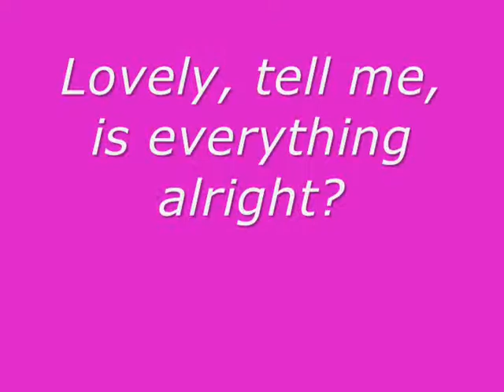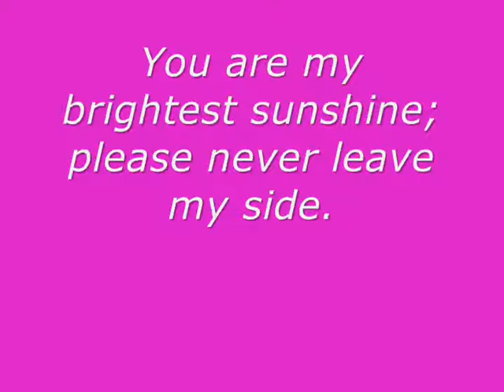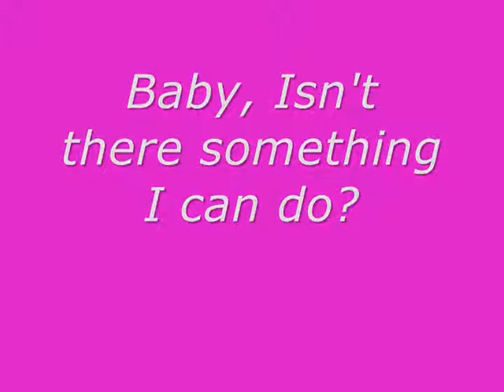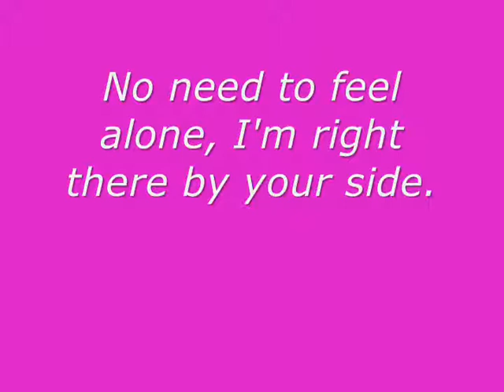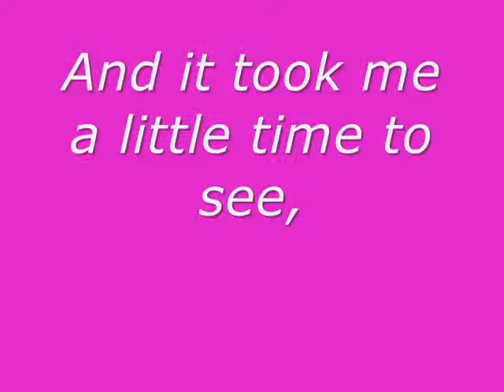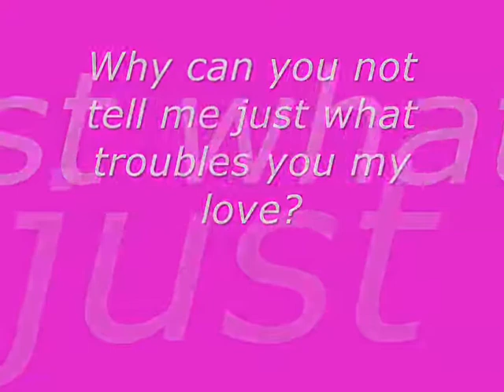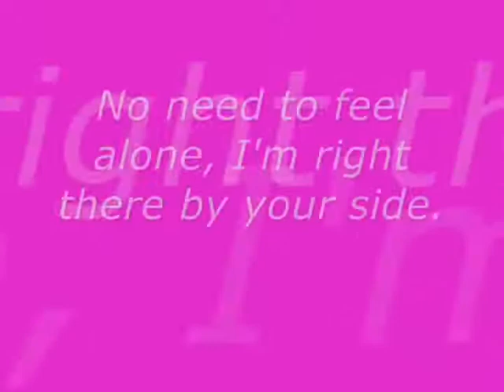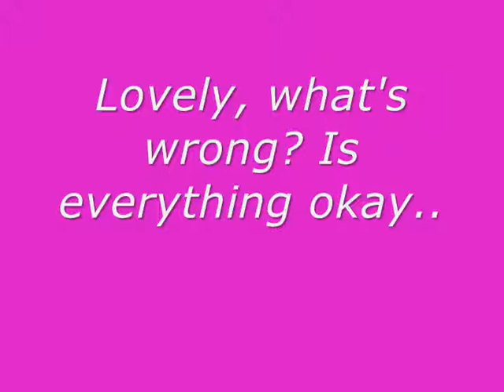Just Tell Me, Love - Kevin Scoggins Ft. Marcus Tesch (acoustic original)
This song is kind of a semi-lovesong. We all know what it's like to have a fear of losing someone dear to you; this song is a promise to always be there and to always do the best you can for your significant other.
*recorded non-professionally at home on a digital 8-track recorder; 5 tracks used